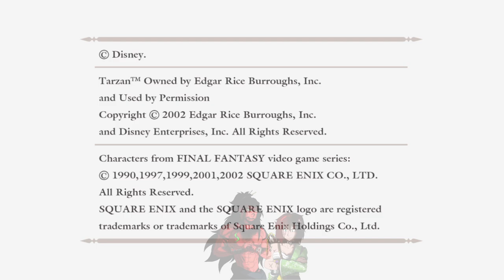RIKU DON'T LISTEN TO HERRR YA DINGUS - KINGDOMHEARTS - LET'S PLAY PART 15